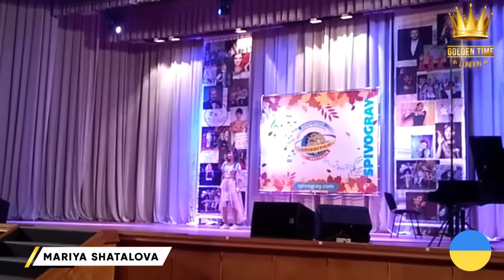Golden Time Distant Festival | Season 15 | Mariya Shatalova | GTDU-1501-0073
Имя участника или коллектив: Mariya Shatalova

Страна: Ukraine

Название конкурсной работы: Тіна Кароль - Show me your love

Педагог: Гладюк Марина Олександрівна

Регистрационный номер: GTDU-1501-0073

Номинация: Эстрадный вокал

SEASON 15 ♛ Dubai ♛

Участие в других конкурсах и фестивалях / творческие достижения: Виступала на конкурсах і фестивалях : "Різдвяні канікули", "Співограй", "Революція пісенності", "Єдина родина", "Майбутнє країни", "Song Forum VII", "З Україною в серці", "ZaГрай Fest".